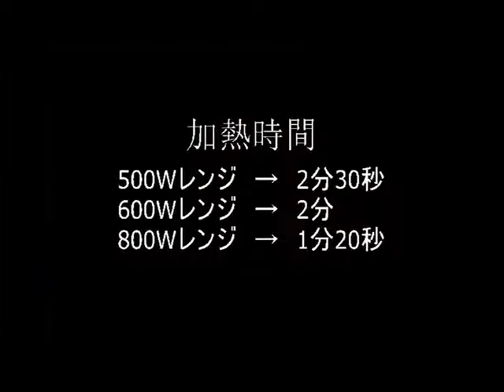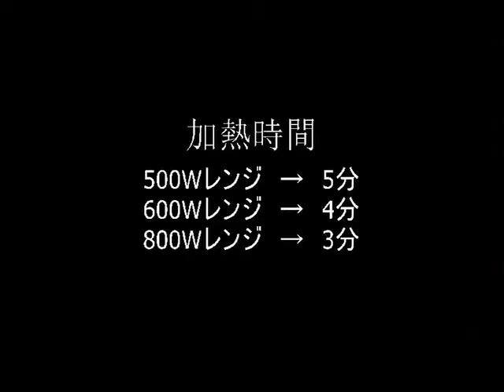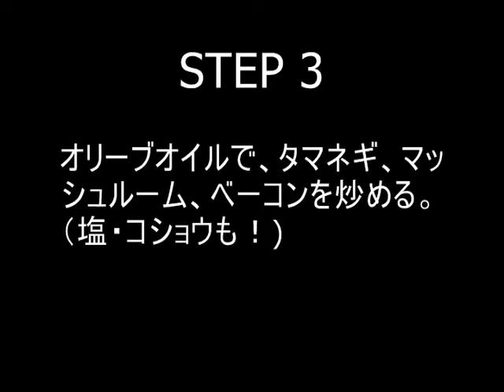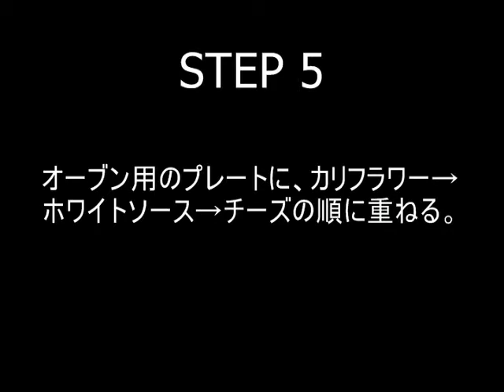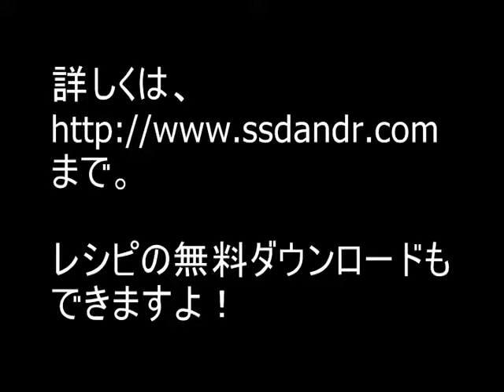カリフラワーのグラタン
カリフラワーのグラタンを作ってみました。ブロッコリーでもＯＫです。おいしくできたのでぜひ一度お試しください。